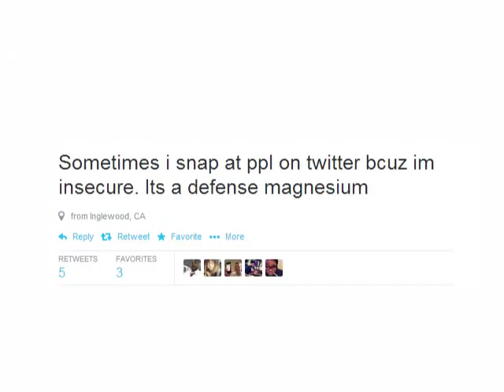Reading Bizarre Twitter Posts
Everyone likes a Spin off

Hey dudes!!